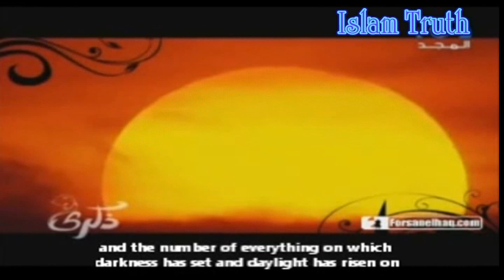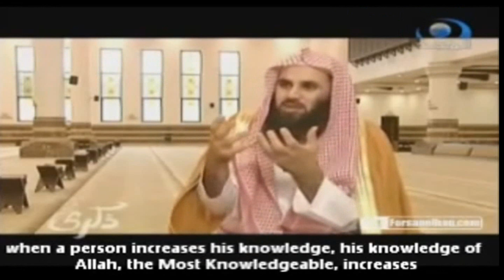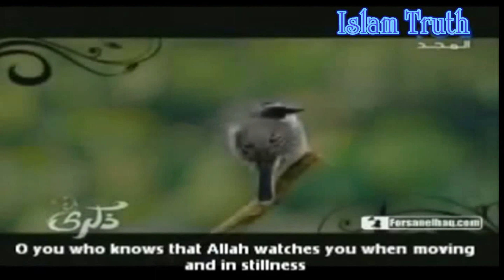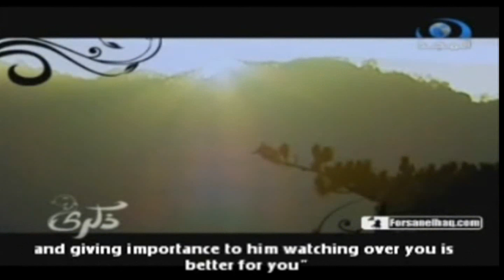Do you know who is Allah ? هل علمت من هو الله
من الرقائق و المواعظ الحسنة التي بثت على قناة المجد برنامج ذكرى لكوكبة من اهل العلم .. موضوع الحلقة كان علمه سبحانه و تعالى .. فيا من طال شوقه لمعرفة ربه هذا نسيم المحبين قد هب من بستان العارفين فتعرض له